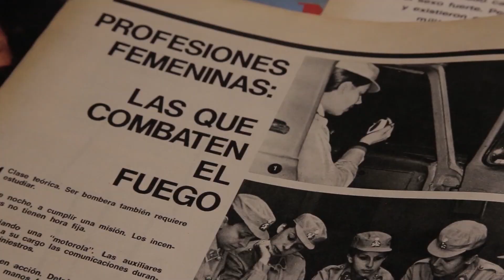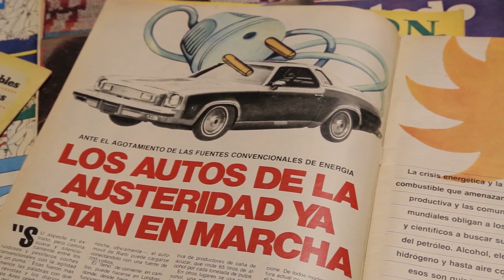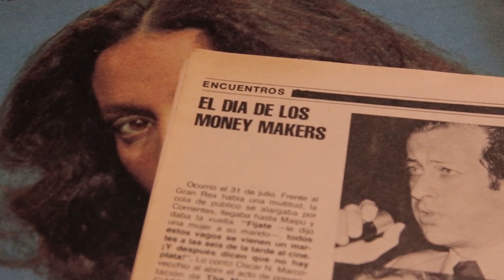Booktrailer "La acción psicológica" de Julia Risler.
Dictadura, inteligencia y gobierno de las emociones (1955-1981).

Además de administrar las muertes, las dictaduras cívico-militares en Argentina tuvieron estrategias sistemáticas para la gestión de las vidas. Un arsenal de políticas culturales, educativas y comunicacionales orientadas a regular la opinión pública y disciplinar a la sociedad. Esta acción psicológica inculcó valores y estimuló la adhesión y participación dentro de los objetivos del autodenominado Proceso de Reorganización Nacional.
Es decir: las dictaduras operaron también “sobre las almas” y lo hicieron a través de una dimensión productiva, articulada con el poder represivo. Conformaron una usina propaladora de narrativas afines al discurso del régimen militar. Así, a las campañas de propaganda oficial –con sus avisos sobre el éxito en la lucha contra la subversión, la invocación al buen ciudadano, y las más recordadas, como las del Mundial de Fútbol (1978) o las de la guerra de Malvinas (1982)– se sumaron las procedentes de otros sectores sociales, empresariales, publicitarios o eclesiásticos, que elaboraron avisos afines a la retórica oficial.
Julia Risler asume la investigación de este aspecto de los regímenes militares y lo hace buscando fuentes y archivo en las propias entrañas del monstruo. Su minuciosa investigación militante resulta un aporte fundamental para la memoria y un insumo obligado para que la justicia accione contra los responsables y sus cómplices civiles en agencias de publicidad, de investigación de mercado y medios de comunicación.
El libro trae un punto de vista novedoso de los períodos dictatoriales que nos permite también ver en perspectiva la centralidad que tienen hoy las campañas focalizadas, la difusión masiva de fake news y otras técnicas de manipulación de la opinión pública.